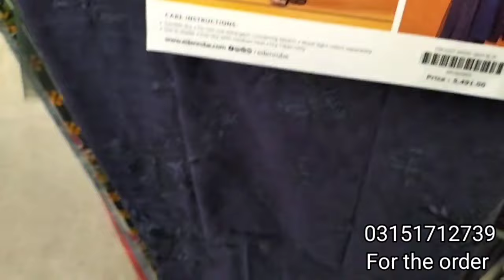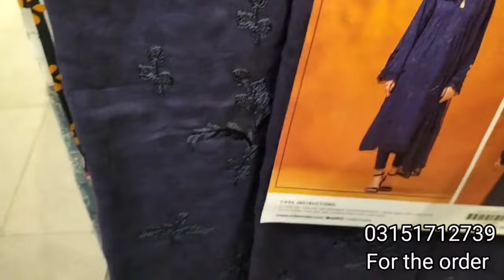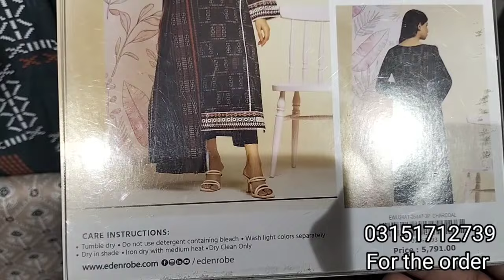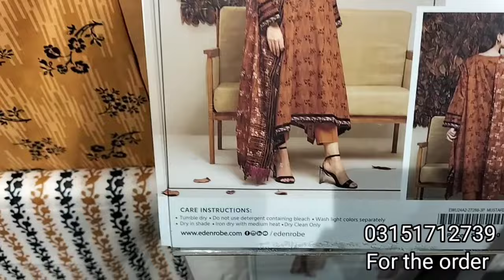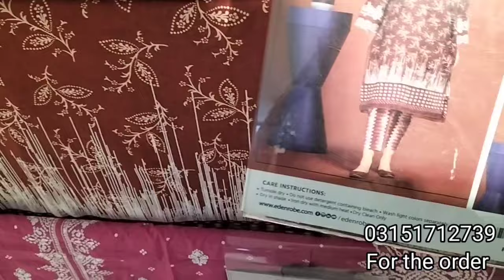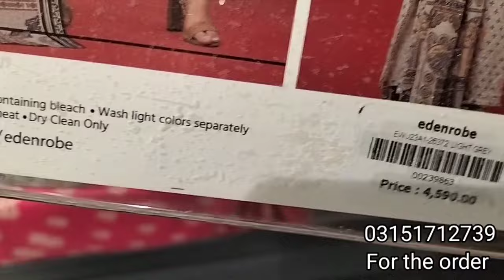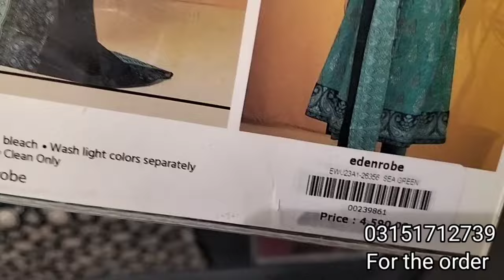edenrobe flat 50 off Lawn Sale Starting Rs:995 March 9, 2024